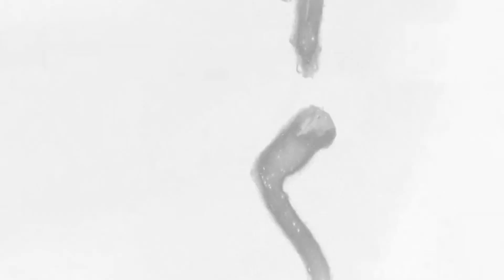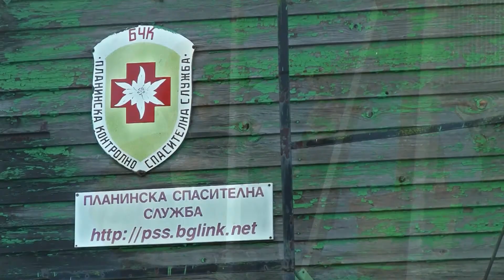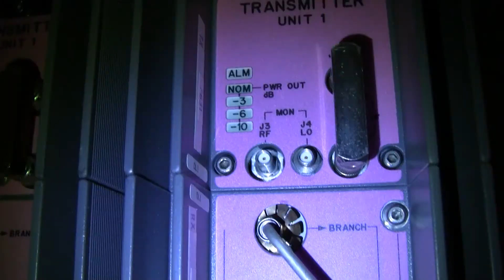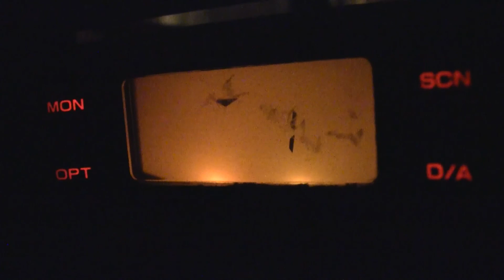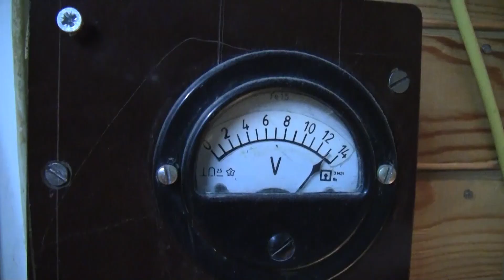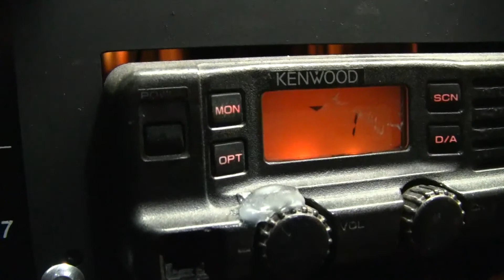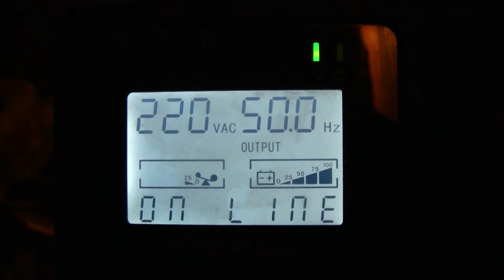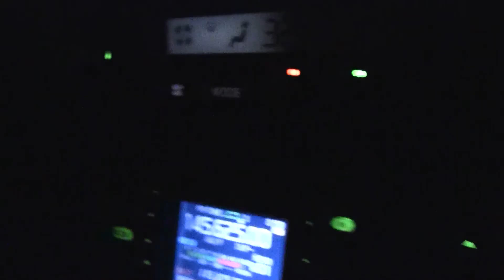Mission LZ0DOE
В памет на нашия колега Стоян Стоянов LZ1DOE
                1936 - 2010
Ето как протече инсталирането на Р1 на Черни връх през месец ноември 2012г.

In memoriam of our colleague Stoyan Stoyanov LZ1DOE.
Installing a repeater LZ0DOE at the meteo station at
 "Cherni vrah" peak (2290m) near the capital city of Sofia, Bulgaria. November 2012.

145.625Mhz -0.6Mhz  CTCSS :79.7Hz   Kenwood TKR-750 Repeater
439.000Mhz -7.6Mhz  CTCSS :79.7Hz   Yaesu VXR-9000
       Linked with LZ0BGR; LZ0BGN
APRS i-Gate & Auto DIGI - 144.800 Mhz with Maxon radio
42°33.75' N 23°17.18' E - locator KN12PN45IA
Echolink node: 6111  with Hobbit server